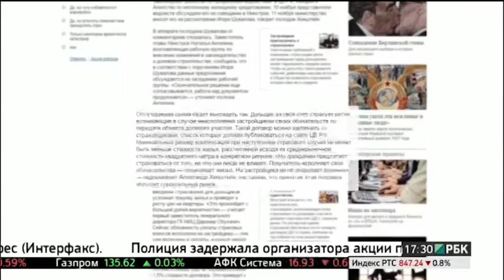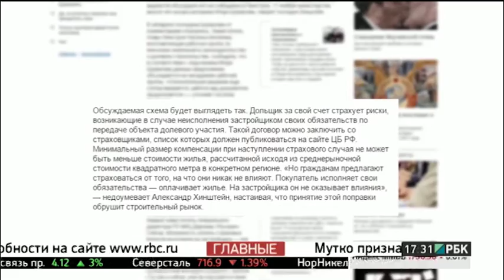Новости 11.11.15 17-30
ФИНАНСЫ / МИНСТРОЙ ПРЕДЛАГАЕТ ОБЯЗАТЕЛЬНО СТРАХОВАТЬСЯ ДОЛЬЩИКАМ НА СЛУЧАЙ НЕДОСТРОЯ

ОБЩЕСТВО/ГЛАВУ КУШНАРЕНКОВСКОГО РАЙОНА ОБВИНИЛИ В ЗЛОУПОТРЕБЛЕНИИ ДОЛЖНОСТНЫМИ ПОЛНОМОЧИЯМИ

ЭКОНОМИКА / КУРУЛТАЙ РБ БУДЕТ ОТСТАИВАТЬ ЗАПРЕТ НА ПРОДАЖУ АЛКОЭНЕРГЕТИКОВ

ФИНАНСЫ / УФИМСКИЕ ПРЕДПРИЯТИЯ СОКРАТИЛИ ФИНАНСИРОВАНИЕ НОВОГОДНИХ КОРПОРАТИВОВ